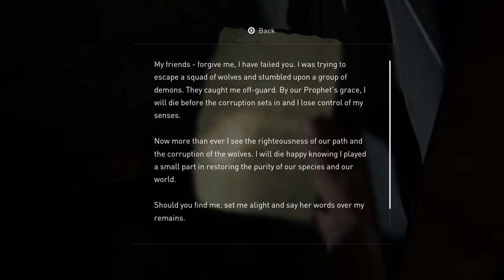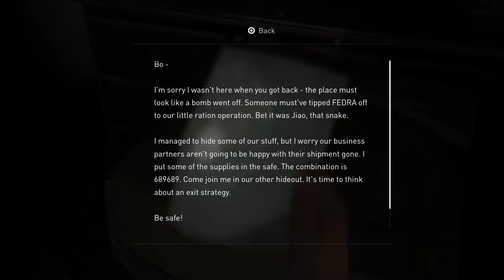The Last of Us Part II PS4 | #42 of 63 Videos | SEATTLE DAY ?? | Gameplay | Campaign